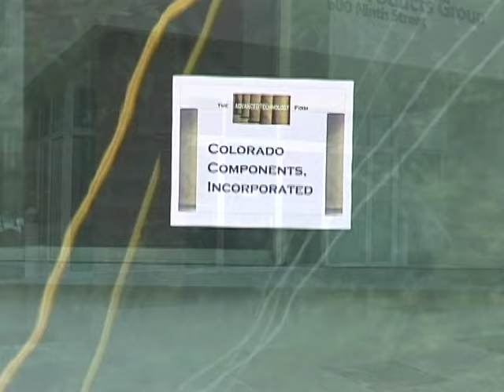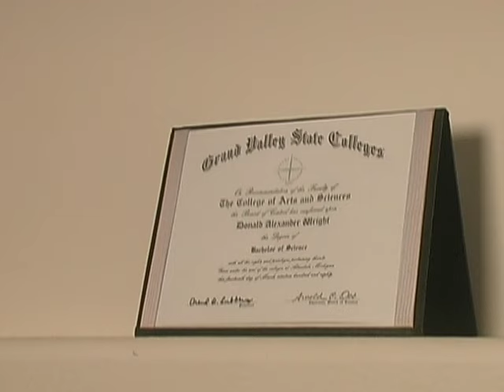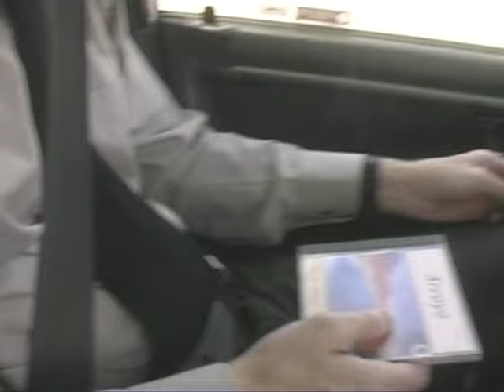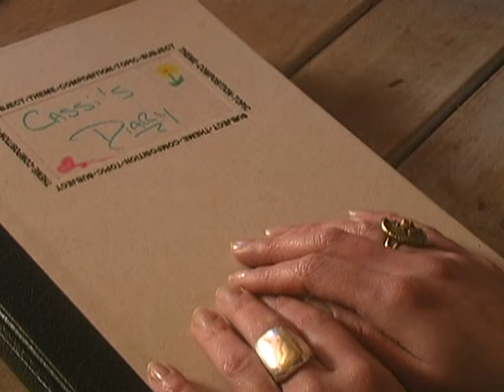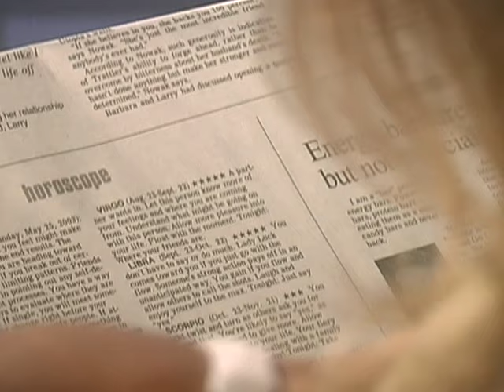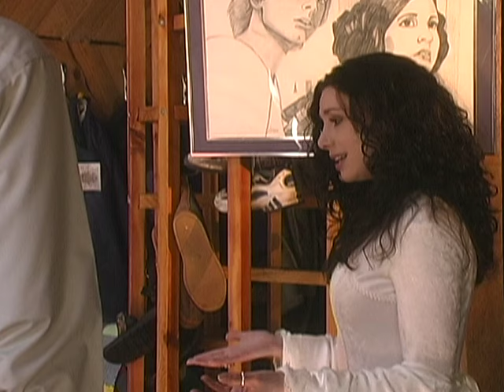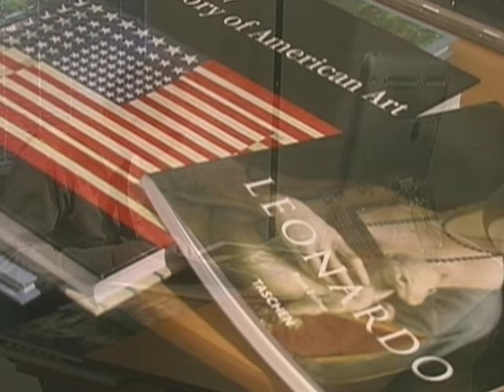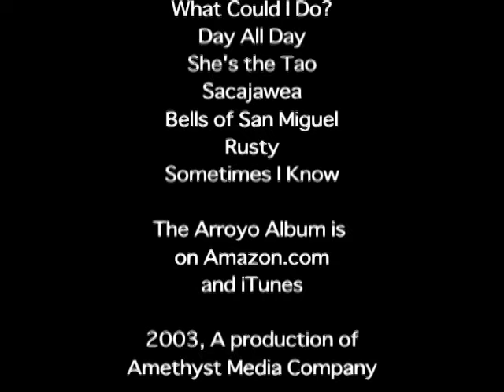Skewed Universes | Romantic Comedy | Full Movie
Don is a rational, objective engineer. Cassie is a new-age, hippy, mountain-gypsy artist. They are both looking for a soul mate. When their paths intersect, they feel an attraction to each other despite their differences. Featuring the music of Gary Shoe.

Stars: Steven Govorchin, Wendy Duncan, Dana Kilthau
Directed by Steven Govorchin

Imagine a meet cute, that turns into a whirlwind romance, fraught with hurdles that the true lovers conquer along the way. Romantic Comedies provide a sweet and fun look at two people falling in love, and all the hijinks that ensue. We have great hidden treasures that you will fall in love with, all free here on Stash Movies.